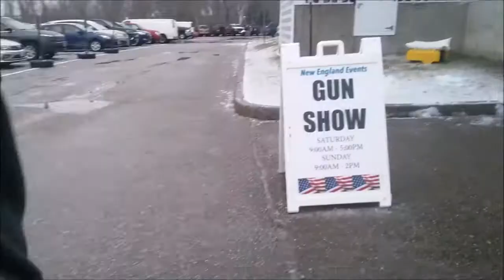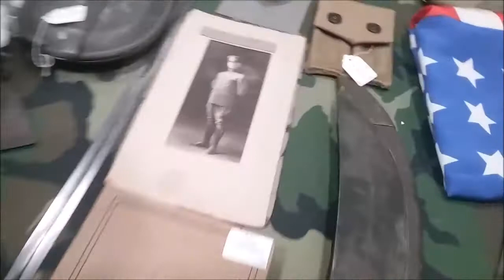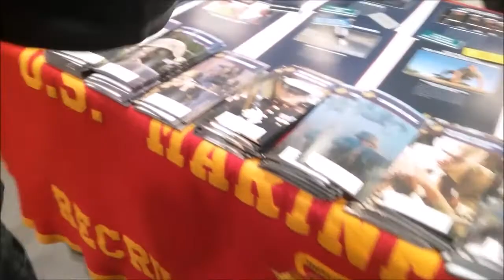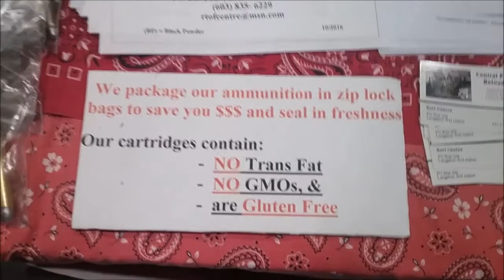Gun Show and a test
Went to the Concord Gun and Knife Show at the Everett Arena in Concord NH. Then came home and took a test for UPS. Still waiting on the results!